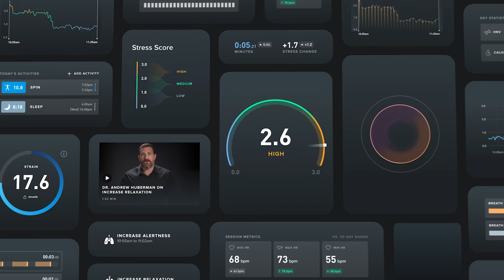Unlocking Human Performance: How WHOOP Leverages Snowflake For AI And Data Innovation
Matt Luizzi, Director of Business Analytics at WHOOP, explains why his data team chose Snowflake, noting the cost savings it provides, its ability to quickly extract more value from data, and the flexibility it offers for enterprise AI with features like Iceberg and Cortex.